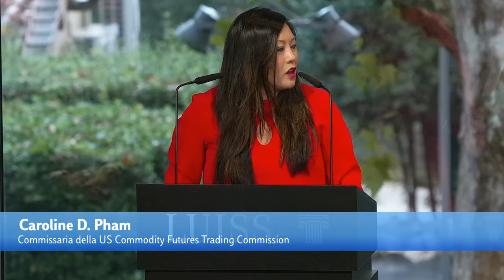Financial regulatory and supervisory authorities facing the Metaverse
Seminario organizzato da CONSOB e LUISS Guido Carli presso The Dome - Campus LUISS.
Aprirà i lavori il Prof. Paolo Savona, Presidente della CONSOB.
Seguirà l’intervento di Caroline D. Pham, Commissaria della US Commodity Futures Trading Commission.